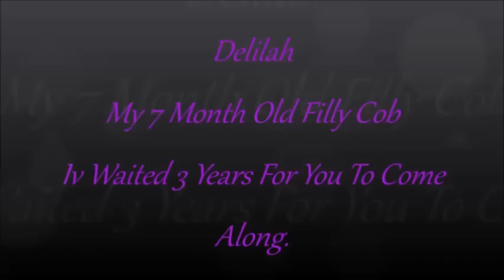7Month Old Cob Foal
My 7 month old filly foal, Delilah. Pictures and clips are from when she was a day old up to 6months 3weeks & 4days old.